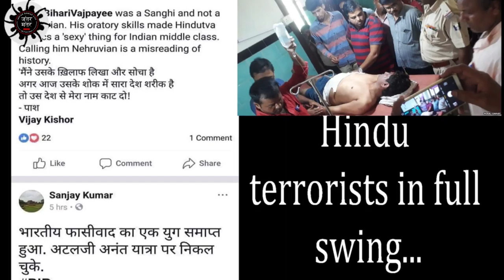बाजपेयी के खिलाफ बोला तो तुम्हे जला देंगे! Jantar Mantar Live